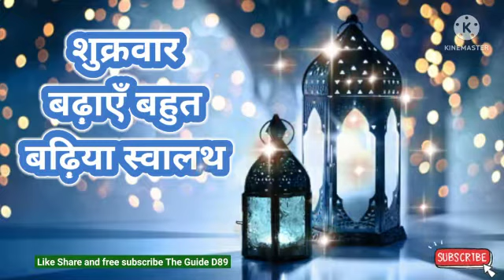शुक्रवार बढ़ाएँ बहुत बढ़िया स्वालथ@theguided8956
शुक्रवार बढ़ाएँ बहुत बढ़िया स्वालथ‎@THE GUIDE D89